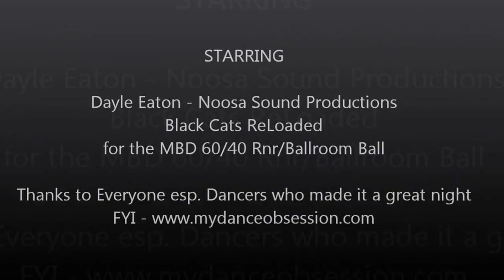MBDN2014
Mixed Bag Dance Night 2014 is a 60/40 Rock n Roll/Ballroom dance organised by Therese and Henry & Dayle and Sharon of Dance Obsession.  It's held annually at Beerwah Community Hall, Queensland Australia. Dayle Eaton of Noosa Sound Productions plays the ballroom music and this years band was Black Cats ReLoaded for the Rock n Roll and Swing music. Excellent Ballroom dancing does not appear on clip as I can't be dancing and filming at the same time, I'll organise an off-sider next year. A FABULOUS night was had by all.  This is an event not to be missed so if you want tickets for MBDN 2015 please email for more info.  Look forward to seeing you there ;-) St